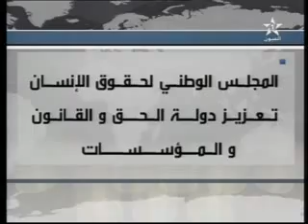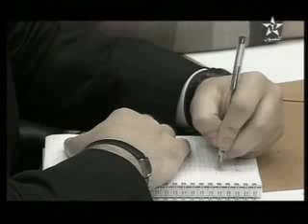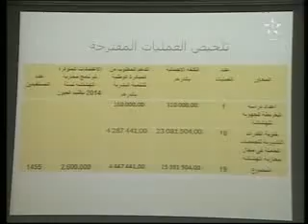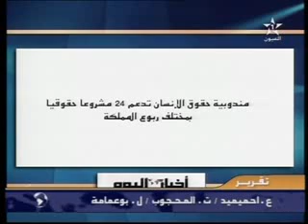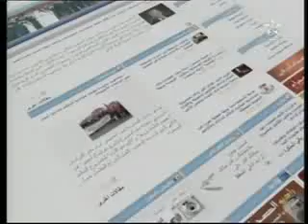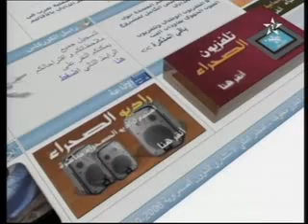نشرة الأخبار لقناة العيون الجهوية 13 03 2014‎